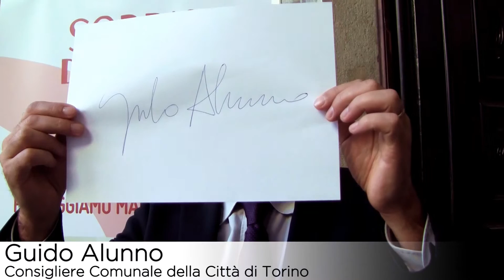Guido Alunno firma la petizione del CCM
Il Consigliere comunale della Città di Torino Guido Alunno sottoscrive la petizione del Comitato Collaborazione Medica - CCM.
Sostieni l'impegno del CCM e di Sorrisi di madri africane per formare personale sanitario qualificato e garantire così la salute di mamme e bambini.